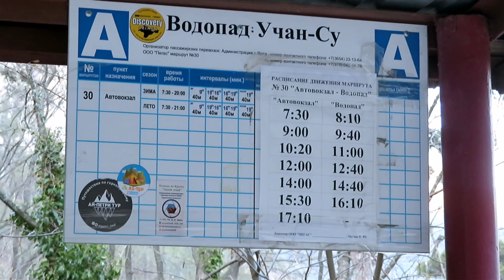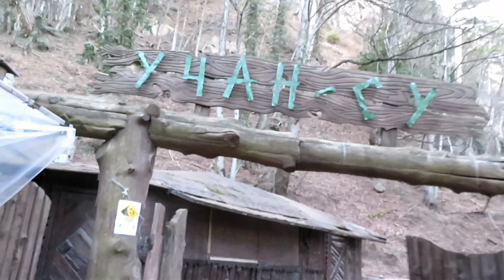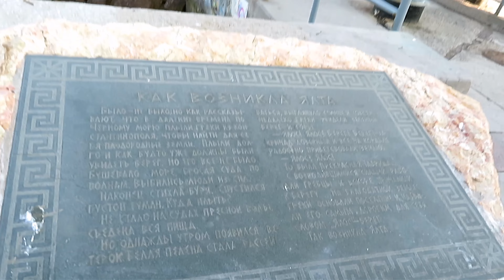Крым.ЯЛТА.ВОДОПАД УЧАН-СУ почти ПЕРЕСОХ.Пресная вода уходит в море.В Ялте вода по ГРАФИКУ.ВОДОПАДНАЯ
ВТБ карта "МИР" 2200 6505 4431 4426